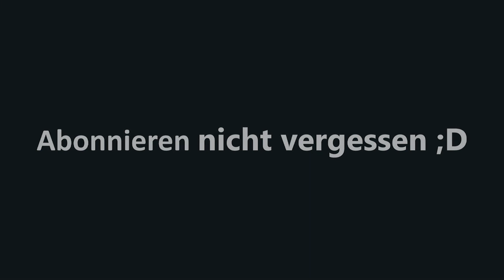Das Abenteuer beginnt LS22 Erlengrat #01 | LPlayTV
Viel Spaß